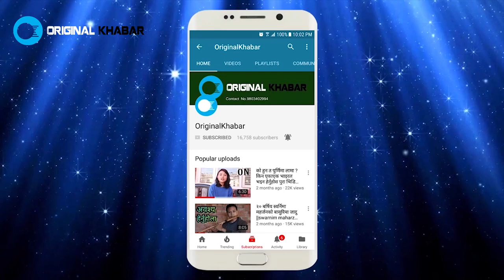चितवनका युवाको यसरी भयो रुप परिवर्तन, हेर्नुहोस पुराPhursang Bomjan Interview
Phursang Bomjan Interview
Host/Edit :
  Ganesh Bhattarai
Cameraperson:
  Bibek